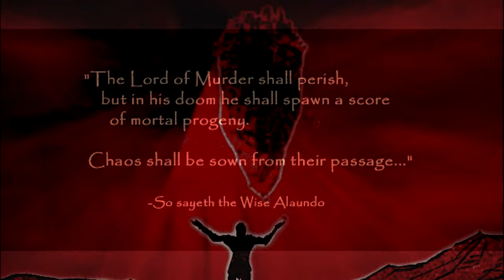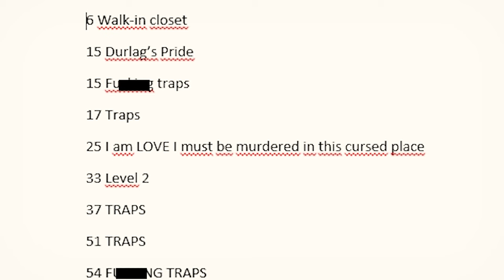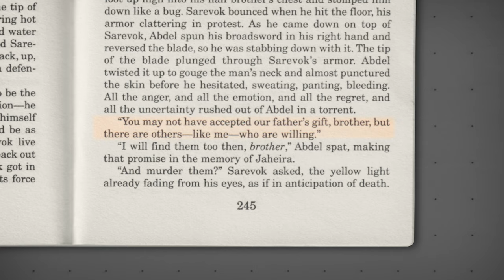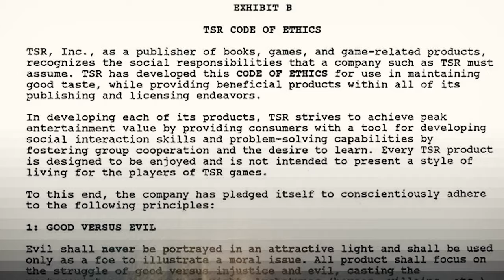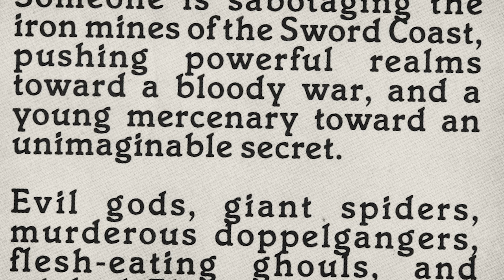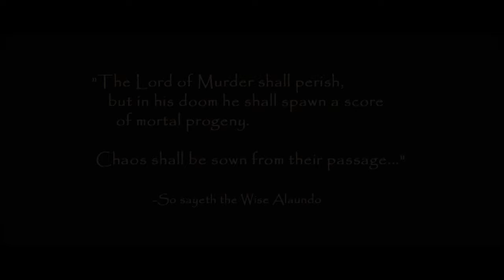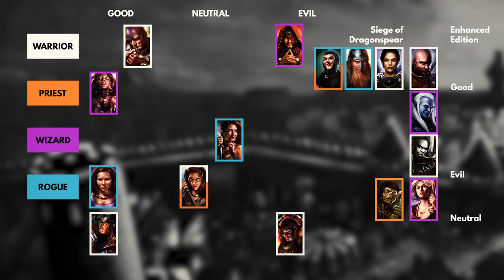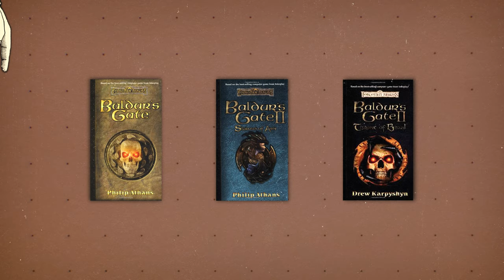Baldur's Gate · 1998 · Y2K Game Retrospective · Part 2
S.O.D. GOOD (oh noes), NOVEL BAD(ish)

Some sources

Dee Pennyway – Baldur's Gate Enhanced Edition Adventurer's Guide
Dee Pennyway – Baldur's Gate Enhanced Edition Sword Coast Survival Guide
Ed Greenwood – Volo's Guide to BALDUR'S GATE II
Philip Athans – Baldur's Gate (novel)
Philip Athans – Baldur's Gate 2 (novel)
Drew Karpyshyn – Baldur's Gate: Throne of Bhaal (novel)
Maxence Degrendel – Baldur’s Gate: L’héritage du jeu de rôle
Music

Baldur's Gate – Main Theme
Baldur's Gate – Candlekeep
U.S. Coast Guard Band – Colonel Bogey March